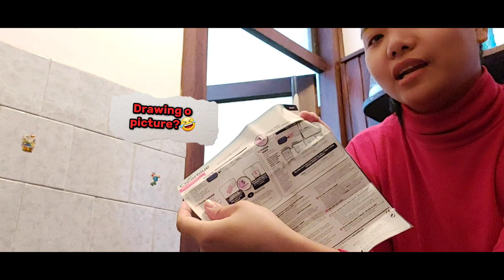6 MONTHS AFTER GIVING BIRTH WERE PREGNANT AGAIN ?🙂FILIPINA IN EUROPE CROATIA 🇭🇷